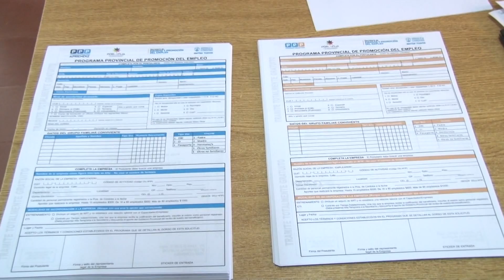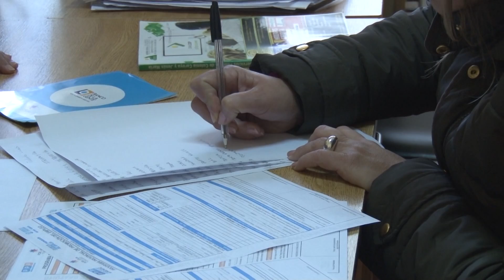PRORROGARON LAS INSCRIPCIONES DEL PPP Y PPP APRENDIZ